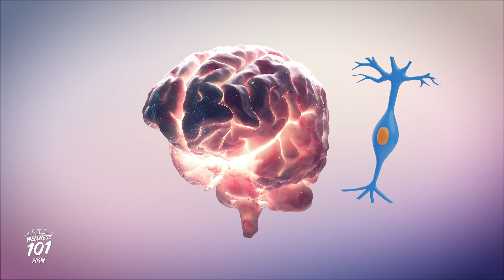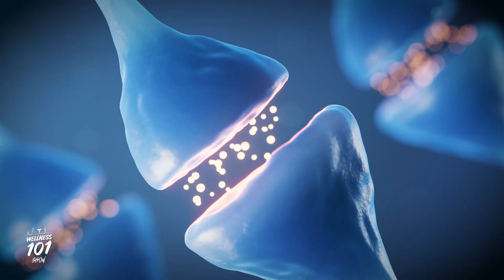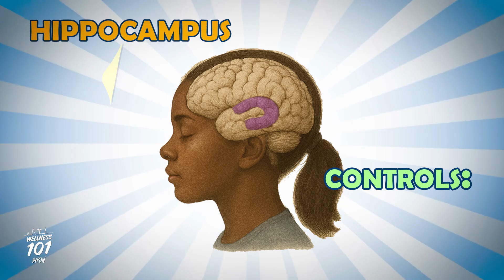The Effects of Drugs and Alcohol on Your Brain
The Effects of Drugs and Alcohol on Your Brain can be disastrous. Your brain controls everything you do, from thinking and learning to making decisions. But when you introduce drugs or alcohol, it’s like trying to play your favorite video game with a broken controller—your moves don’t work right, everything lags, and it’s impossible to win. So, let’s dive in and see why protecting your brain from Drugs and Alcohol is so important, with another Wellness 101.

00:00 Introduction
00:35 Neurons
00:58 Alcohol
01:33 Frontal Lobes
01:44 Drugs
02:19 The Worst Part
02:44 Prefrontal Cortex
03:05 Hippocampus
03:26 Taking Drugs or Drinking Alcohol DOES NOT MAKE YOU COOL
03:44 Conclusion